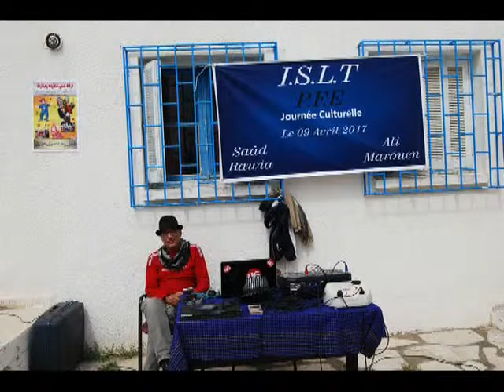deuxieme rawya sos